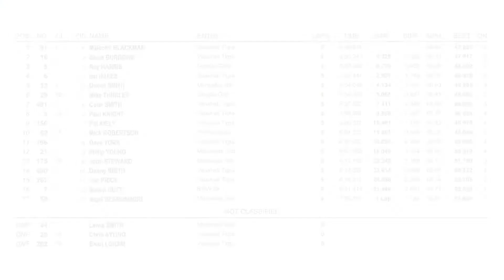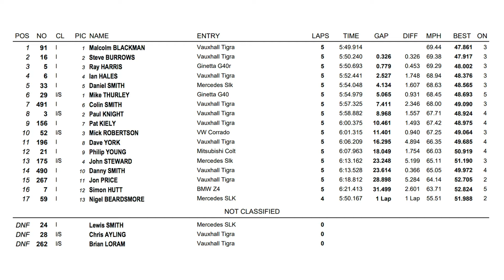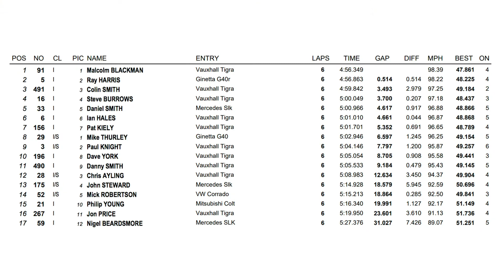CMMCS 2021 - Round 4 Mallory Park - Intermarque Silhouettes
Krissy Taylor is Intermarque coordinator, meeting administration and Social Secretary.

Kelly Dann handles all club membership and registration tasks plus Southern Super Saloons and Southern Intermarque Silhouettes entries.

Ken Angell is Southern Super Saloons coordinator and is a committee member of CMMC HQ, helping on CMMC Southern matters

Michael Knowles is Southern TinTops (Production Saloons) coordinator

Mike Mattison is Series Scrutineer

Rod Birley is a committee member of CMMC HQ, helping on CMMC Southern matters

Richard Culverhouse is the Chairman of the Classic & Modern Motorsport Club (HQ) including Southern

Marcus Bicknell is Facebook and webmaster

Please get your in-car or trackside videos to Alex or Christopher on the day of the meeting by USB stick or by WeTransfer to Alex.